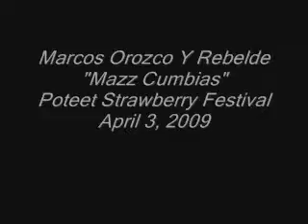Mazz Cumbias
Marcos Orozco Y Rebelde at The Poteet Strawberry Festival, April 3, 2009